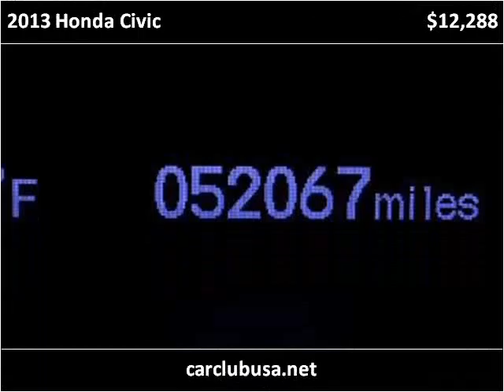2013 Honda Civic Used Cars Miami Gardens FL